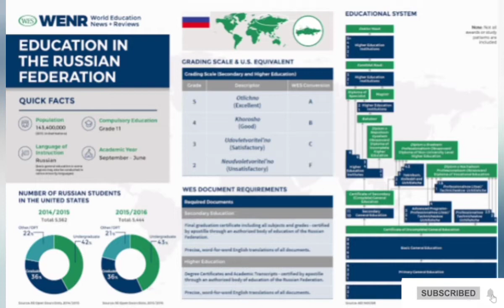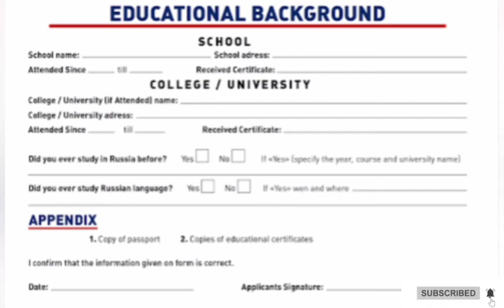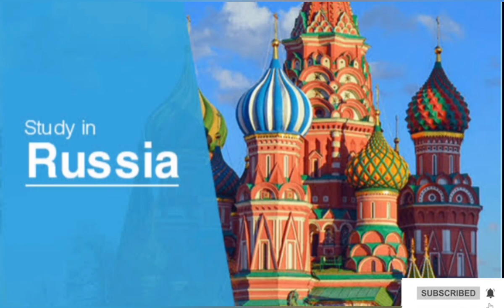Study in Russia | free education for international students especially for pakistani students